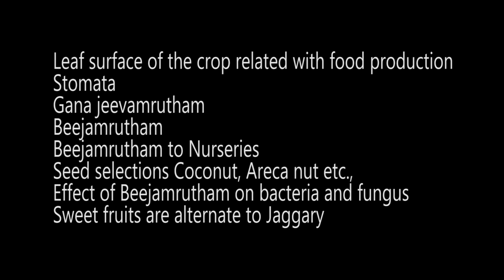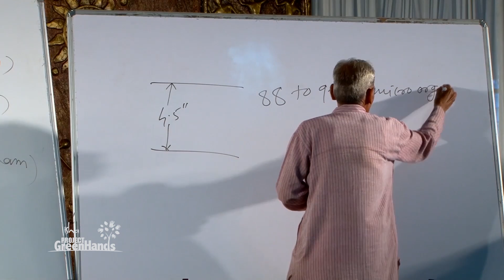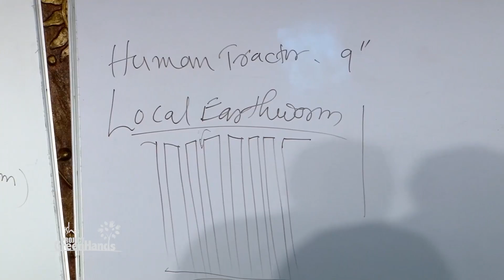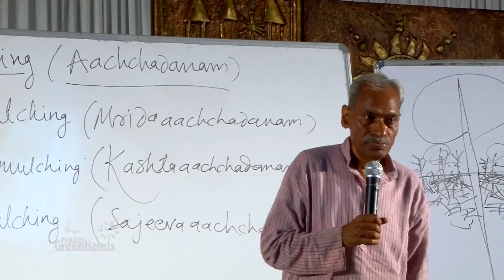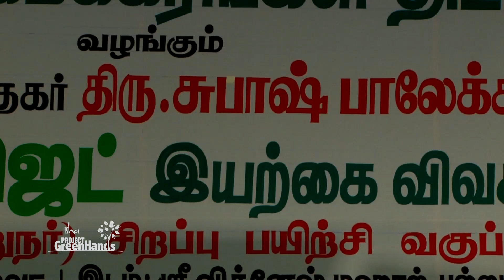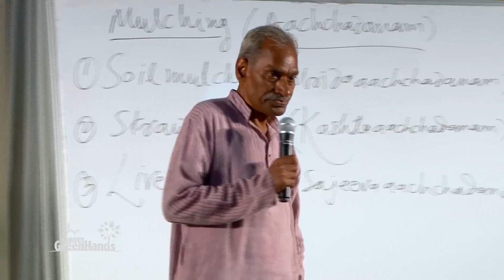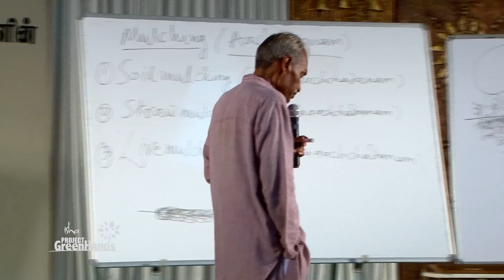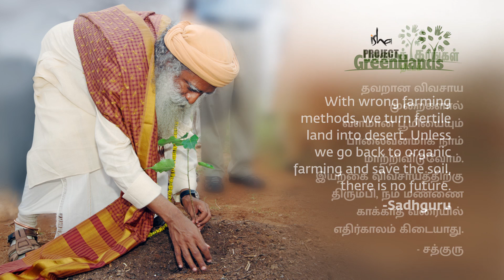Subhash Palekar's Zero Budget Natural Farming - Isha PGH - Day 5 Part 1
Leaf surface of the crop related with food production,
Stomata,
Gana Jeevamrutham,
Beejamrutham,
Beejamrutham to Nurseries,
Seed selections Coconut, Areca nut etc.,
Effect of Beejamrutham on bacteria and fungus,
Sweet fruits alternate to Jaggery